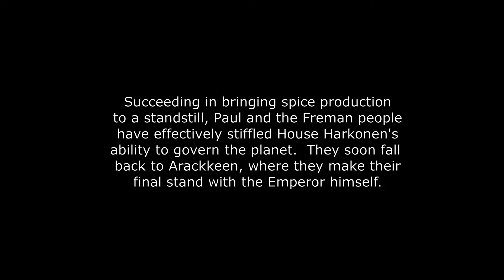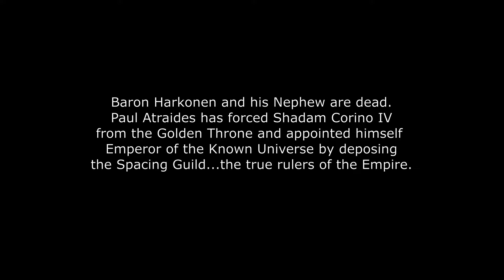KHC Presents "War Thunder: Children of Arachis" - Part 6 "Now, It's Complete"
In the final part of this mini-series, it is now two years later...and Paul Atraides, along with his Freman allies, have been a thorn in The Baron's side by interrupting spice production.  The final battle falls on the city Arackkeen, where the Emperor of the Known Universe has just landed to support the Baron and his forces.  Little do they know, that the Freman now possess weapons from a hidden House Atraides cache; including armored vehicles and the infamous sonic "Weirding Weapons".  The fate of the whole universe now lies on this one...last...battle...